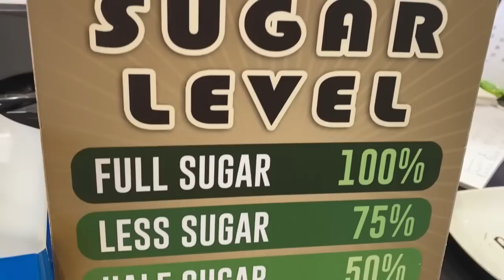KUYA ROBIN 100K+ NA GUMAWA NANG HISTORY SA YT 😱 NAG BLOWOUT K.BOYS